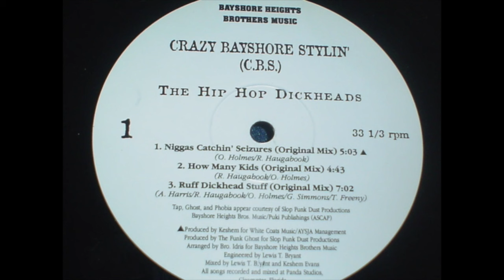Crazy Bayshore Stylin' – The Hip Hop D***heads FULL EP (RARE INDIE RAP)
Florida, '95. Very dope and obscure random record to find. Artists on this C.B.S EP includes O. Holmes, R. Haugabook, A. Harris, G. Simmons, and T. Freeny. Production on tracks is from Keshem Evans for White Coats Music/AYSIA Management and The Funk Ghost for Slop Funk Dust Production. Tracks are arranged by Bro Idris for Bayshore Heights Bro Music. Engineered by Lewis T. Bryant. Mixed by Lewis T. Bryant and Keshem Evans. All songs recorded and mixed at Panda Studios. Tap, Ghost and Phobia appear courtesy of Slop Funk Dust Productions.

1LOVE!